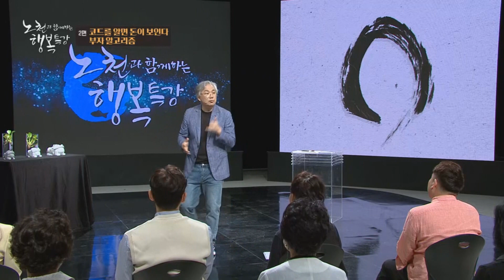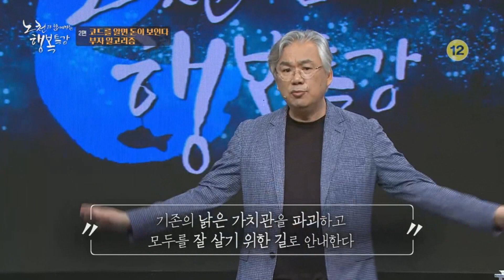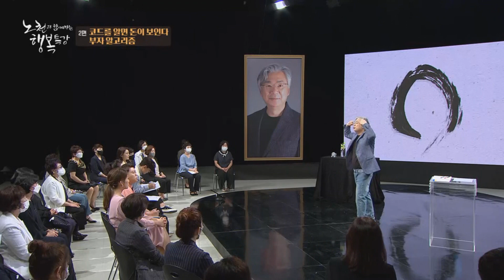[KNN특강] 돈 버는 방법은 따로 있다ㅣ노천과 함께하는 행복특강